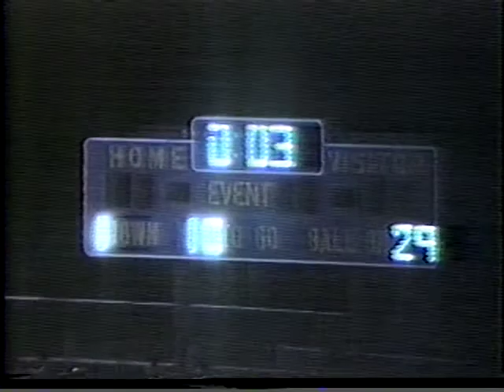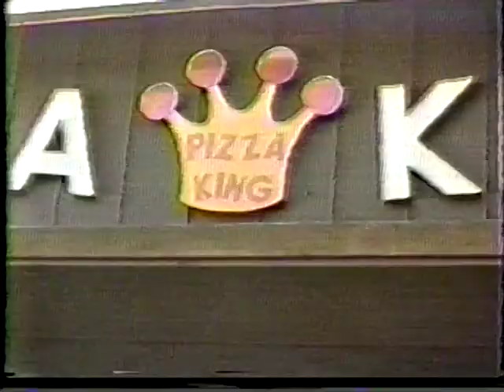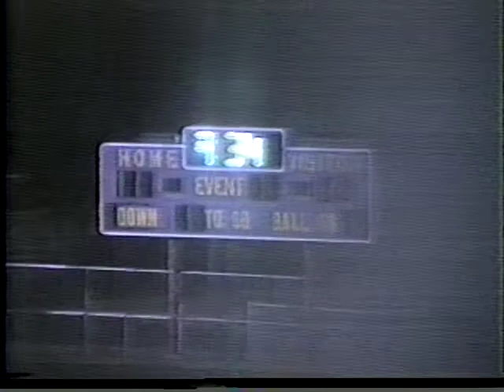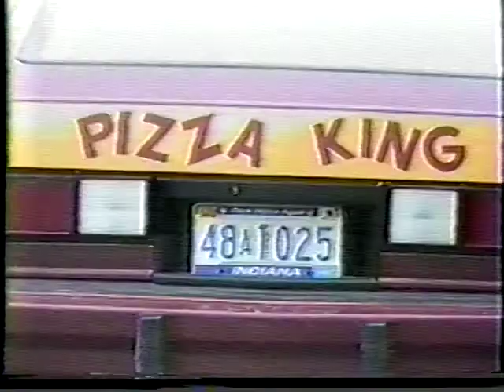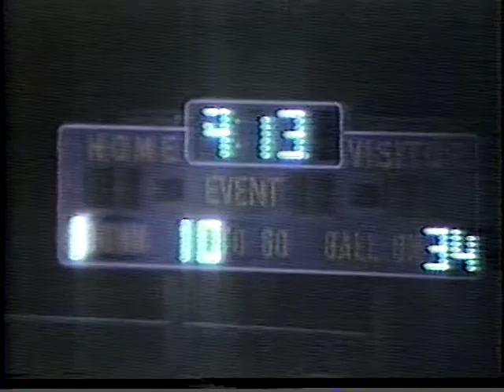Carmel vs Marian 1987 Regional